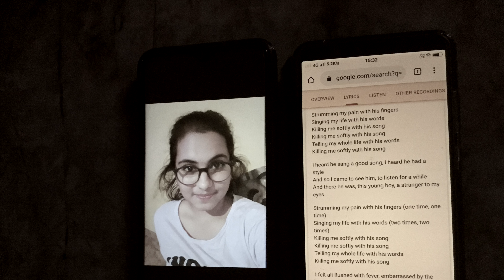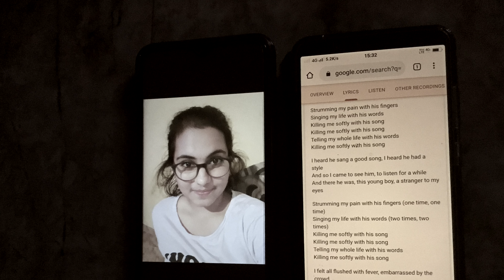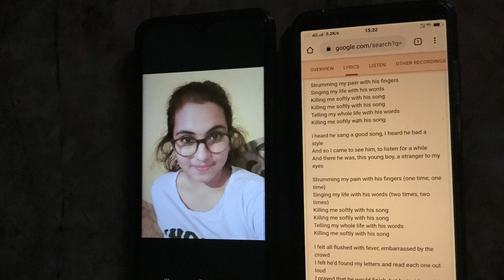Killing me softly-Fugees Cover by HSJ Sahana in Zhavia ward style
This song was originally composed by sir Frank Sinatra, which was then remixed by Fugees. And now I have sung it in the style of Zhavia Ward. Hope you will like it :)
Listen Love Like.